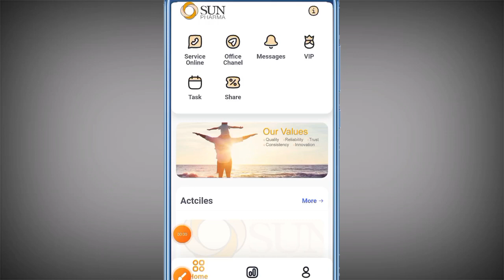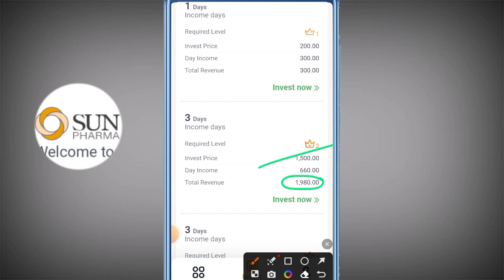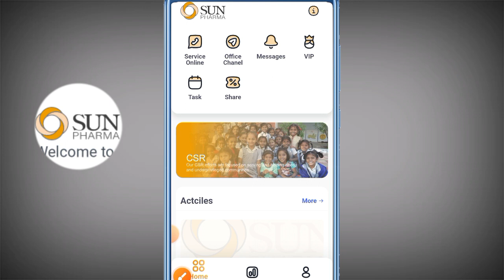SUN PHARMA Earning App Review real or fake full details and payment proof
sun pharma earning app lounch Real or fake full details and payment Received

Tags -
Payment proof
Online earning
Daily income